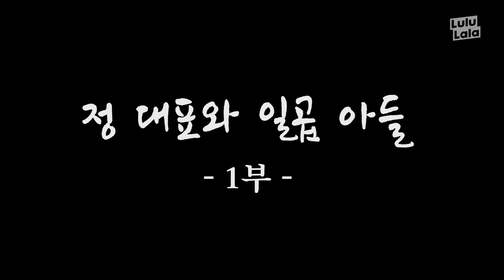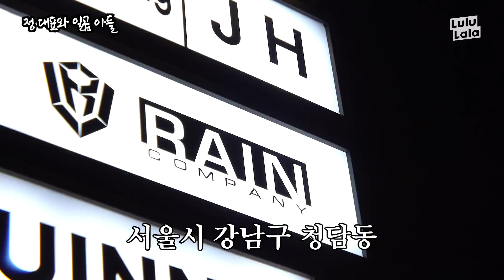(EN/JP/TH) 정지훈 숨겨왔던 아들 공개합니다 l 시즌비시즌 EP.16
사실 저에게는 아들이 있었습니다...